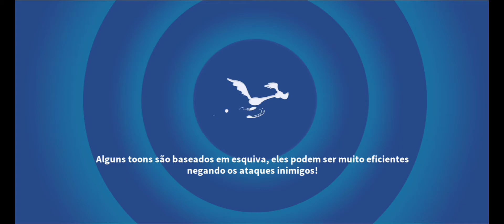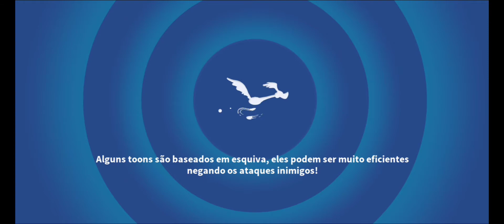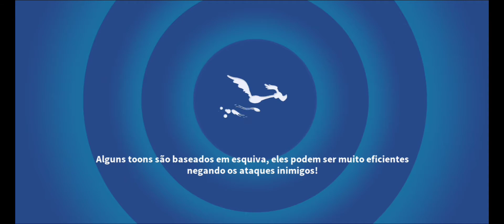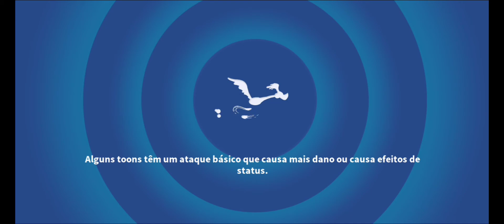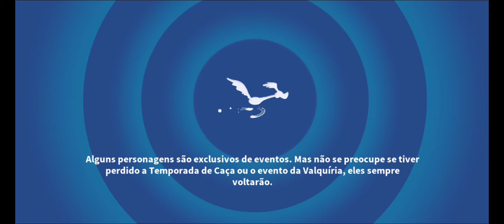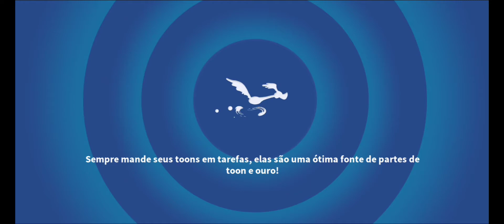Consegui 5 estrelas na Condessa Penélope - Looney Tunes World of Mayhem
🔴 Resumo

Depois de muito esforço conseguimos colocar 5 estrelas na Condessa Penélope e fechamos o time de Aristocratas com a defensora mais habilidosa, agora estamos a espera de Lady Melissa.

Enfrente seus toons favoritos! Colecione e lute contra Pernalonga e seus amigos!

Junte-se ao Pernalonga, Patolino, Marvin o Marciano e todos os personagens clássicos do desenho para criar a maior "Equipe Toon" do Looney Tunes™ Mundo Insano! Colecione personagens de desenho animado como o Piu-Piu, Taz, Papa-Léguas e muito mais para participar de batalhas malucas em um vibrante Mundo Looney Tunes™.

Colecione seus personagens favoritos e descubra suas habilidades de luta únicas e hilárias. Personagens como Papa-Léguas e Coiote, Frajola e Piu-Piu e até mesmo o Gaguinho têm habilidades diferentes e ataques engraçados. Consiga todos os personagens clássicos de Looney Tunes™ neste épico RPG de ação.

Crie equipes com seus personagens favoritos e derrote seus inimigos com travessuras e piadas icônico! Use as rivalidades clássicas dos desenhos animados e receba bônus ao derrotar um rival conhecido, como Piu-Piu x Frajola ou Papa-Léguas x Coiote.

Batalhe com estratégia em turnos e combates entre personagens! Os personagens fazem ataques cômicos contra seus inimigos, então você poderá derrubar um cofre ACME na cabeça do Patolino ou derrotar o Hortelino Troca-Letras com uma bigorna gigante!

As batalhas PVP permitem que você roube caixas e ganhe recompensas e itens de aprimoramento!

Crie seu próprio Mundo Looney Tunes™ com os seus personagens de desenho animado prediletos e locais que você mais gosta. Colecione os ambientes dos seus momentos favoritos dos Looney Tunes™ para moldar seu próprio mundo Looney Tunes™, depois conclua missões para aprimorar seus personagens.

Colecione e combata personagens de desenho animado para se tornar o mestre da confusão! Baixe o Looney Tunes™ Mundo Insano hoje mesmo!

CARACTERÍSTICAS DO MUNDO INSANO

ARPG Looney Tunes™
- Colecione personagens Looney Tunes™ como:
- Pernalonga, Hortelino Troca-Letras, Patolino, Gaguinho, Eufrazino Puxa-Briga, Marvin o Marciano e muito mais!
- Recrie duelos famosos como Coiote x Papa-Léguas e Piu-Piu x Frajola!

RPG de Ação
- Colecione e evolua seus personagens de desenho favoritos
- Use piadas de desenhos animados como ataques especiais
- Participe de combates estratégicos baseados em turnos
- Conclua missões com seus personagens para acumular recursos

Jogo de Estratégia
- Use suas habilidades para criar a melhor equipe de personagens
- Domine a arte da criação de equipes com base na sinergia dos personagens
- Selecione personagens de desenho animado de forma estratégia para ter vantagens sobre seus adversários

Construção de Mundo
- Desbloqueie paisagens icônicas e colecione construções clássicas de locais famosos de desenhos animados
- Crie um mundo Looney Tunes™ para seus personagens
- Ganhe recursos concluindo tarefas com seus personagens

Modos Multijogador
- Dispute batalhas online
- Lute em PVP – teste sua equipe de personagens em disputas de RPG, jogador contra jogador!
- As batalhas PVP permitem que você roube dos seus oponentes caixas repletas de itens de aprimoramento ou que defenda as suas próprias caixas.